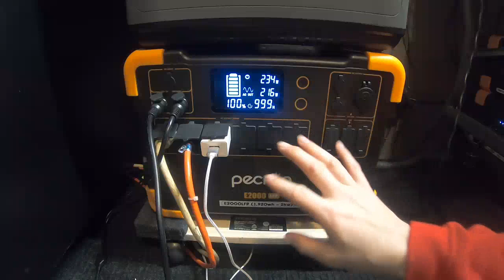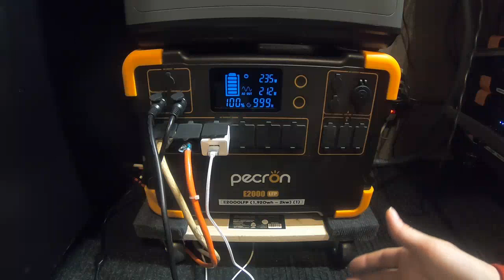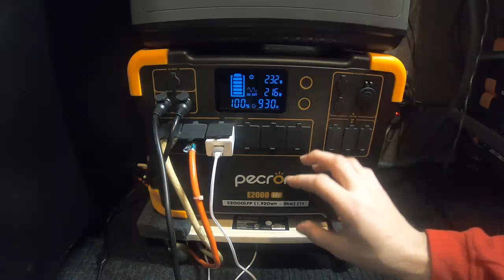PECRON E2000LFP & EB3000 (Update 31)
*PECRON* (amazon)

*Make sure that you bookmark this website
**Also, If Ramblin Bob's videos has helped you, show your support and buy him a cup of coffee :)

*This channel really helps with getting better sleep :)

Using our links to make your next purchase is a great way to support this
channel at zero extra cost to you.
any qualifying purchase, and they help fund videos like this one.

*TRY ANYTHING SAID OR SHOWN IN THIS YOUTUBE CHANNEL AT YOUR OWN RISK, WE ONLY OFFER OPINIONS*
(We are not professionals by any means, We just love technology and love to ramble about it)